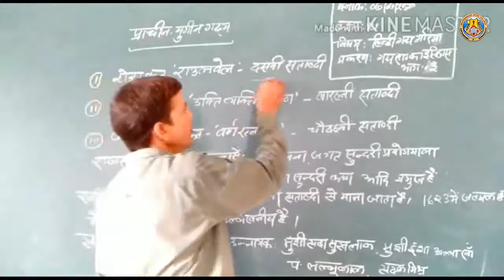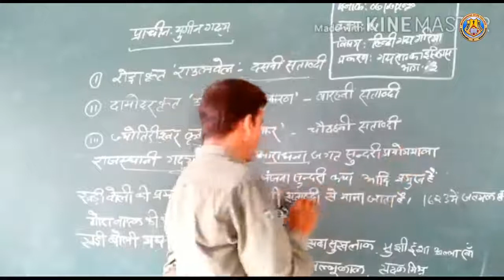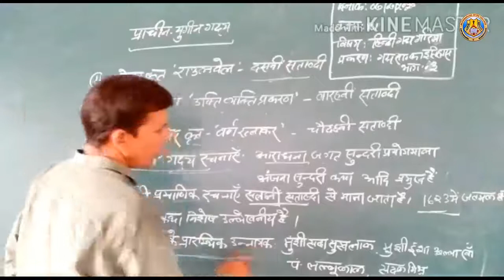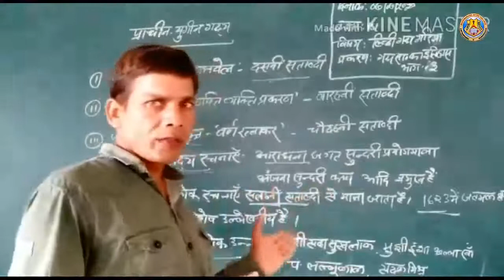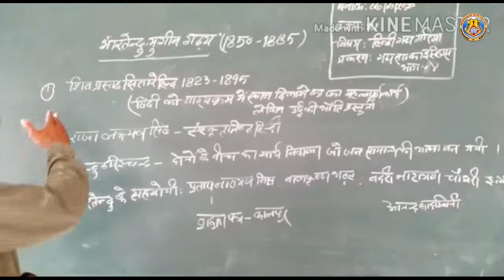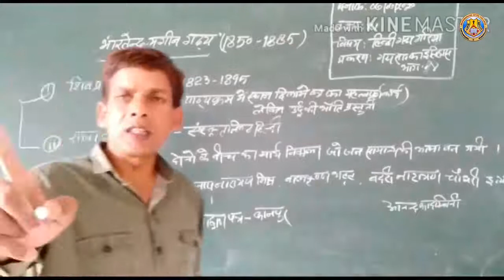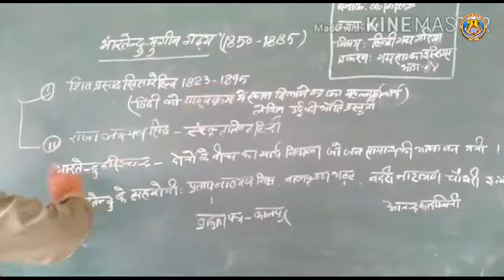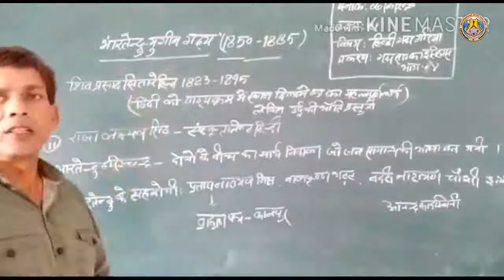Class XI Hindi Chapter 1 Part 2 By Surendra Sir